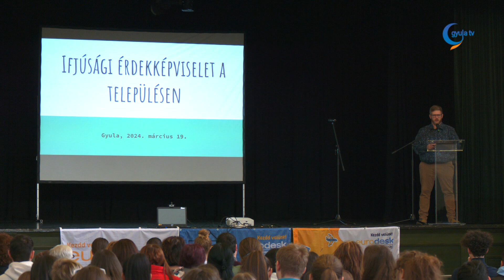Regionális ifjúsági konferenciát rendeztek Gyulán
Gyula mellett számos településről, többek között Szegedről, Hódmezővásárhelyről, Orosházáról, Békéscsabáról és Kunágotáról is érkeztek fiatalok és szakemberek a kedden, a Mi egy Másért Közhasznú Egyesület által szervezett regionális konferenciára. Bár ez az első, több vármegye ifjúságügyét összefogó ilyen jellegű esemény, ugyanakkor a folyamat már két évvel ezelőtt elkezdődött, fogalmazott Szabó Enikő alelnök. Több megkeresést is kaptak korábban, hogy szívesen csatlakoznának a Mi egy Másért programjaiba, ekkor született meg a gondolat a nyitásról a Dél-alföld ifjúsága és szakemberei felé. Szabó Enikő kiemelte, a konferencia programjának összeállítása kiemelt célok mentén történt.
Fontos törekvés volt a rendezvény tematikájában az interaktív jelleg, emelte ki Ament Balázs elnök. Az egésznapos konferencia során az érdemi munka részeként hangsúlyos, hogy a fiatalok aktívan bekapcsolódjanak az előadásokba, a beszélgetésekbe és valamennyi programba. Az elnök elmondta, mi lehet a konferencia hozadéka.
Az ifjúsági ügyek támogatása alapvető célkitűzése és feladata Gyula városának, hiszen a legcselekvőképesebb közösség tradicionálisan a fiataloké, fogalmazott Görgényi Ernő polgármester. Ők a legérzékenyebbek a változásokra és a leginkább hajlamosak az innovációra. A polgármester kiemelte, ezért is fontos, hogy segítséget kapjanak a tudatos és aktív állampolgárrá váláshoz, legalább olyan tevékeny módon, mint ahogyan ők állnak a világ dolgaihoz.
A Dél-alföldi Ifjúsági Konferencián a fiatalok bepillantást kaphattak az ifjúsági és diák érdekképviselet helyi működésébe, országos projekteket ismerhettek meg, és nem utolsó sorban kapcsolatokat is építhettek. A szervező Mi egy Másért Közhasznú Egyesület alelnökével a 3Témában bővebben is beszélgettünk az ifjúságügyről, annak problémáiról és lehetőségeiről.